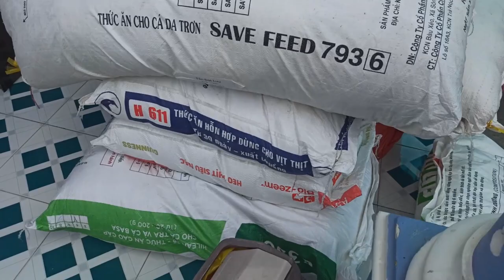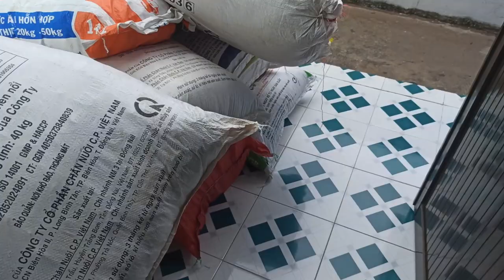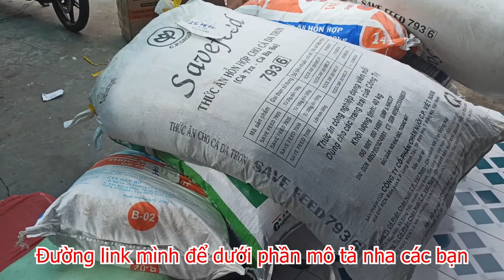Cập nhật hàng về thức ăn và vật dụng Hamster